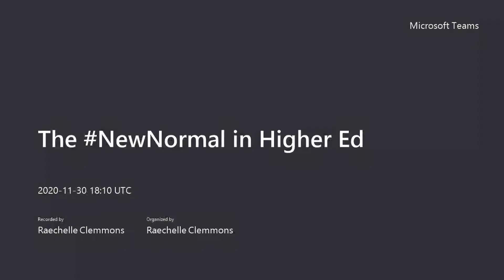The NewNormal in Higher Ed: CIO+ and the Future of Work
Dr. Melissa Woo, Executive Vice President for Administration and Chief Information Officer at Michigan State University joins Tambellini's Raechelle Clemmons to talk about the emerging CIO+ role and the changing nature of work in higher education institutions.